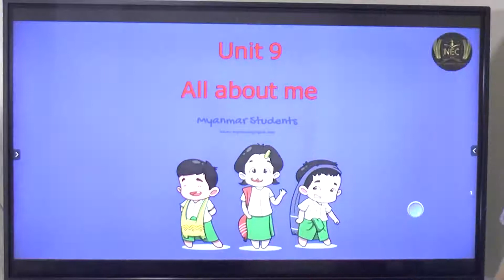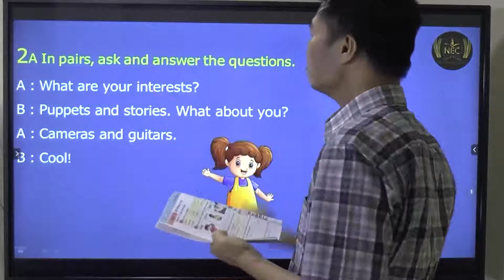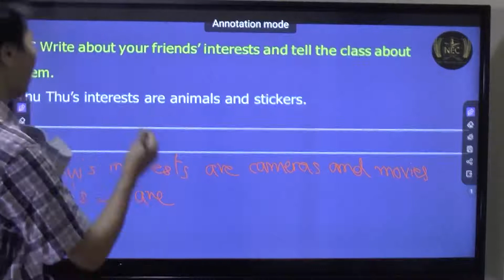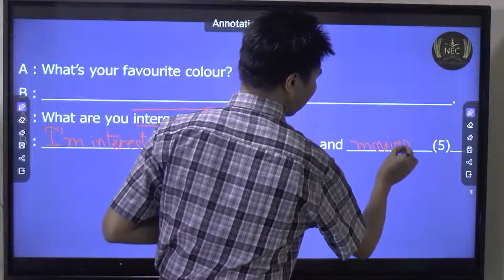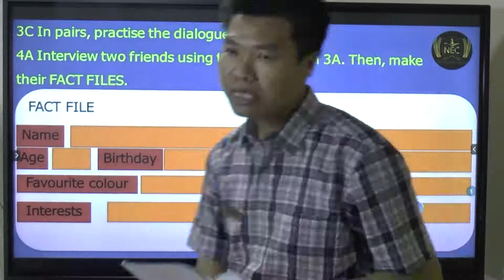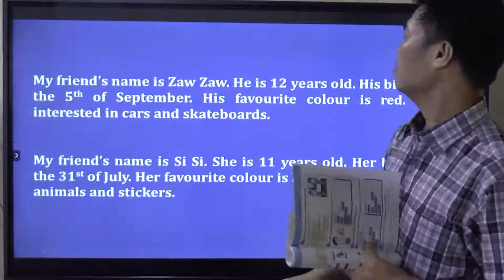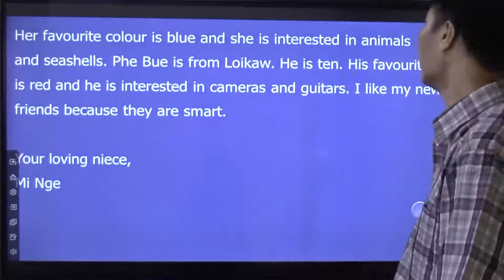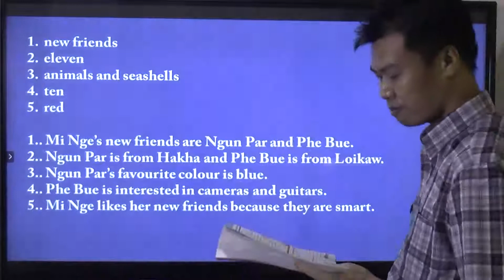Unit 9 Part 1